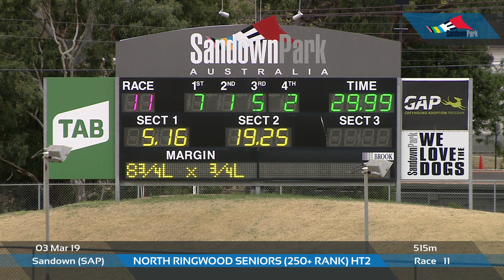SAP SUN 03 MAR 19 R11